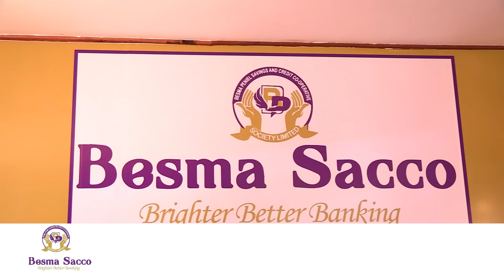PRAYER AGAINST HALLOWEEN ,GUARD YOUR CHILDREN| Apostle Ndura Waruinge | Bethel Clouds TV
Shalom saints. We warmly welcome you in Jesus name.
Do you want to partner with us to spread the Gospel?  Use M-pesa Pay bill,247247,Acc No 290002 or Pay bill No 247247 Acc No 935035 or M-pesa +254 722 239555.Your contribution it's for the Kingdom purpose,Thank you for giving.